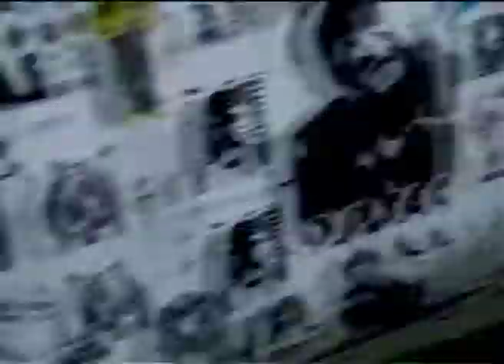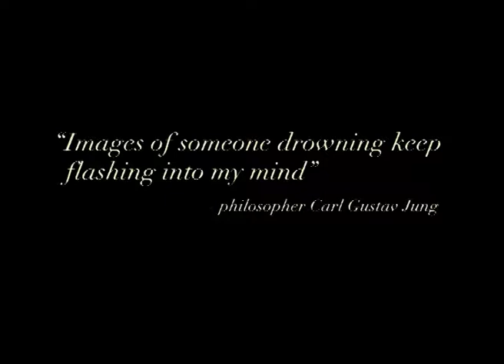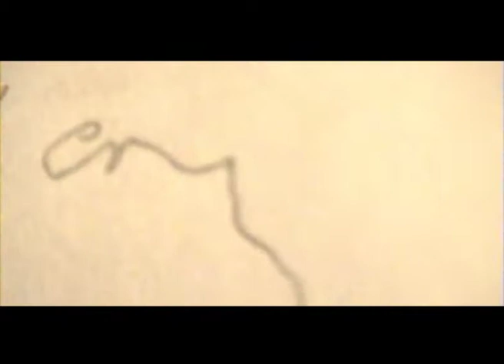The Ugly Stick - Episode 3 (of 25)